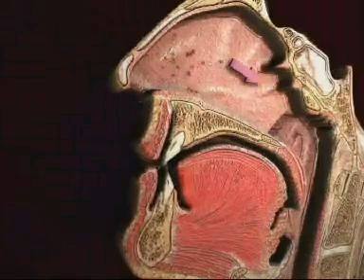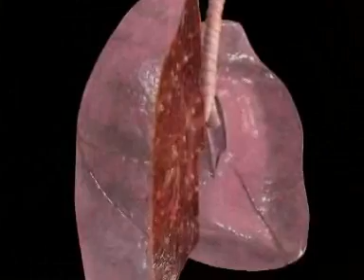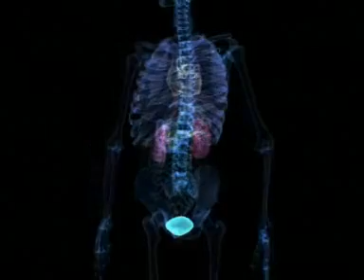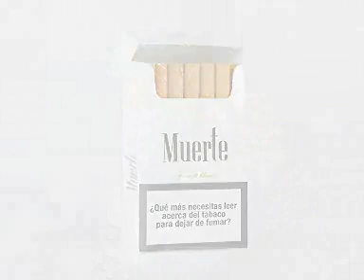AECC Spot_Tabaco_Bus_MP_GH_05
Tabaco